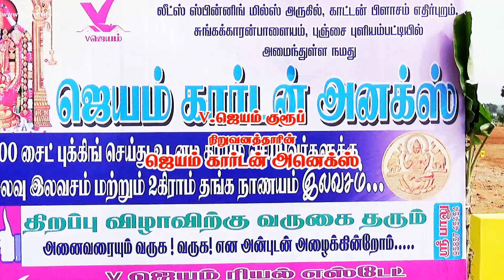Jayam Garden Annex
V Jayam Group Of Companies Proudly Presents Jayam Garden Annex at Punjaipuliampatti. We are One of the Largest Real Estate Promoter in Tirupur. We Have to Invites Your Individual Plot Requirements With or Without House at Punjai Puliampatti. We Have Excellent Amenities With Inaugural Offer.

We Have Placed @SearchCityTirupur As a Real Estate Promoter in Erode.